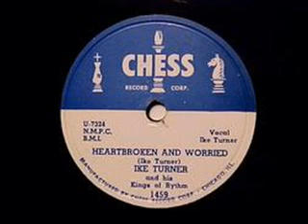Ike Turner and The Kings Of Rhythm "Heartbroken & Worried 1951 Chess 1459